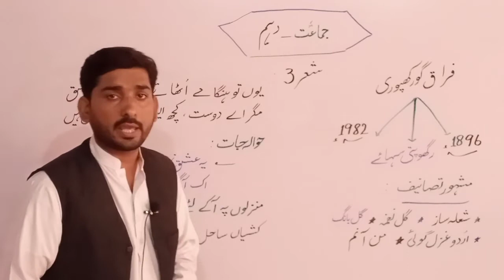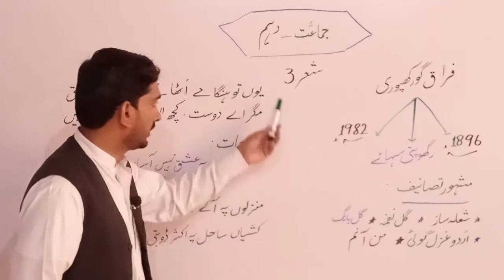10th urdu /hindi lecture/fraq gorakkh puri/شعر3/ جماعت -دہمurdu lectures